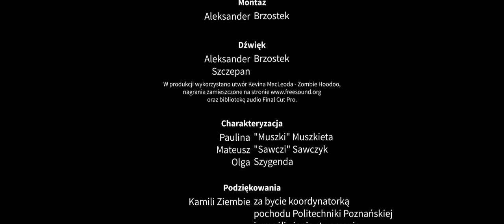World War PP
Na Politechcnice Poznańskiej wybuchła epidemia!
Ściśle tajne programy rządowe o kryptonimach “SESJA” oraz “OBRONA_PRAC” zakończyły się mutacją groźnego wirusa. Teren politechniki został skażony.
Wirus rozprzestrzenia się w zastraszającym tempie, przemieniając studentów w łaknące mózgów ZOMBIE! Już 26 Maja zaraza rozprzestrzeni się na cały Poznań za sprawą Pochodu Juwenaliowego. Nie zwlekaj ubierz mundur albo daj się zarazić. WorldWarPP wkrótce się rozstrzygnie.